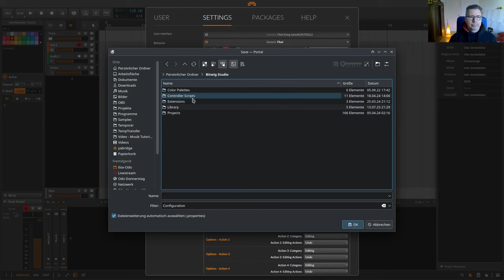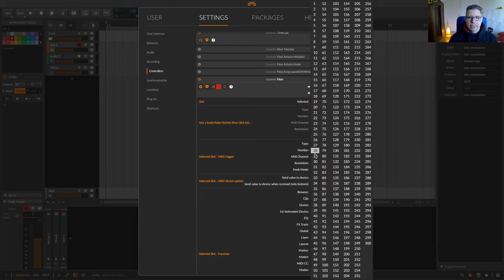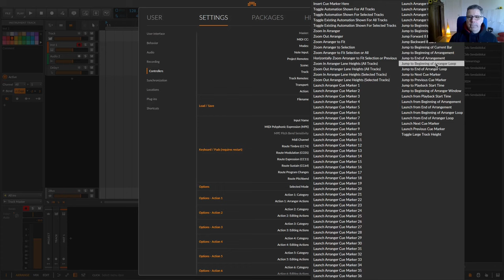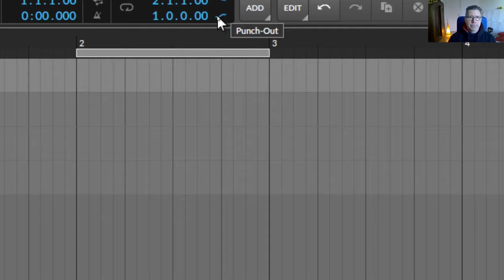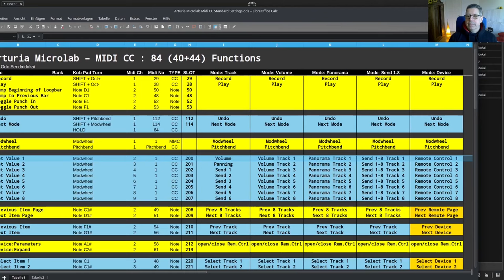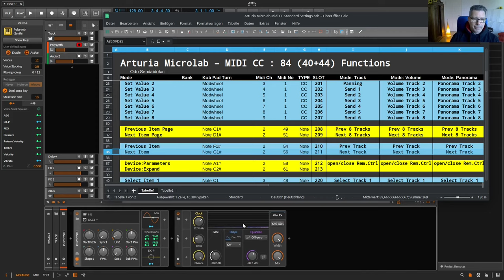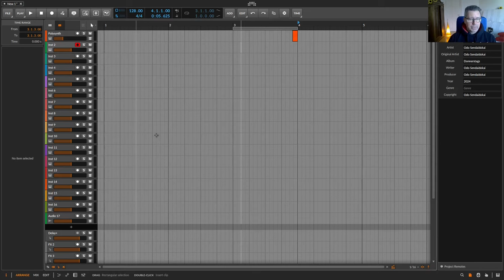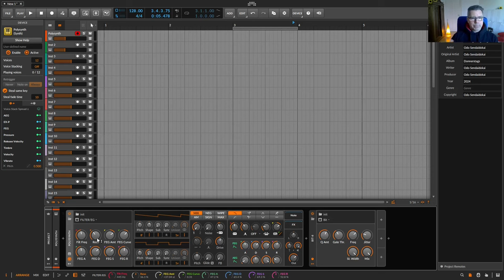Arturia Microlab on Steroids| Generic Flexi | Midi | Bitwig | DE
Die Konfiguration für das Arturia Microlab gibt es demnächst hier zum Download. Ich würde dich aber ermutigen wollen, dieses Beispiel selbst mal durchzuarbeiten und durchzudenken, dann wirst du in Zukunft jeden Controller mit links in Bitwig integrieren. Oder in Reaper.